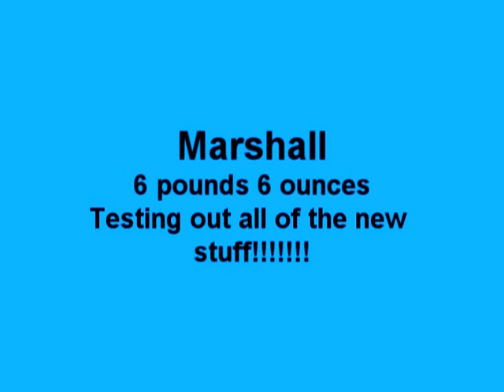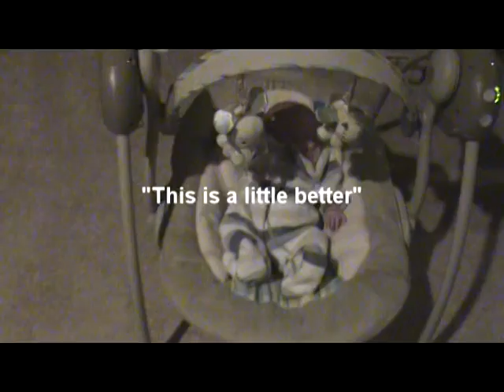Roman and Marshall 14 Weeks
Well, they are both doing great, we have had Marshall home for 8 days so far and we are hoping to get Roman home in the next 5-7 days.